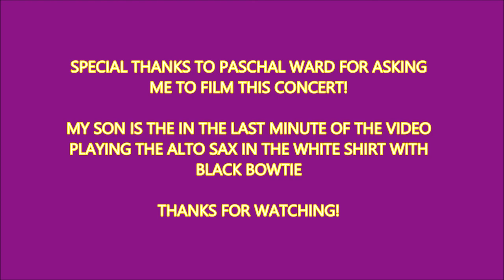2018 BAINBRIDGE HIGH SCHOOL SYMPHONIC BAND SPRING CONCERT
This video is a viewing of the Bainbridge High School Symphonic Band performing their spring concert. This is the final concert at Bainbridge High School conducted by Paschal Ward as he is retiring this year. I am posting this for some of my family to watch online. If you do not want to watch this please just stop the video. Please do not hit the dislike button.